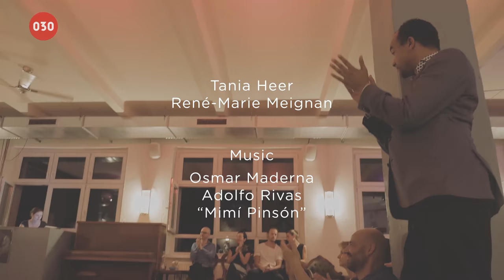Tania Heer and René Marie Meignan – Mimí Pinsón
Tania Heer and René–Marie Meignan dance “Mimí Pinsón“ by Orquesta Simbolo Osmar Maderna, sung by Adolfo Rivas, at Mala Junta in Berlin, Germany.